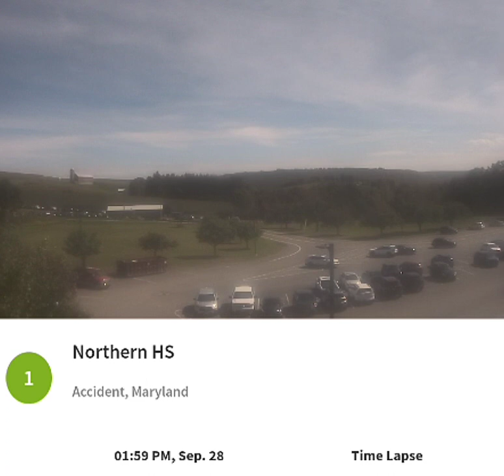Northern Garrett Accident 9/28/23